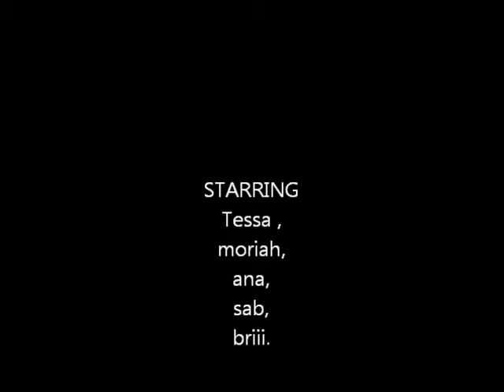My Epic Friends !